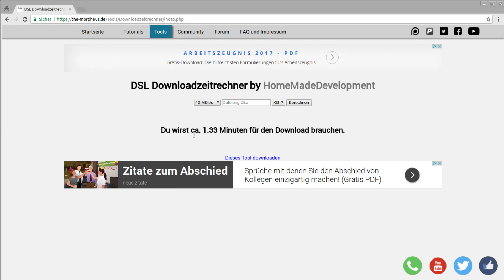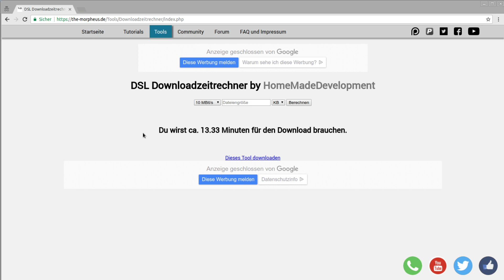Community Tool - Downloadzeitrechner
Ein weiteres Tool aus der Community. Dieses Tool errechnet für euch die Downloadzeit bei gegebener Leitung und Dateigröße :)